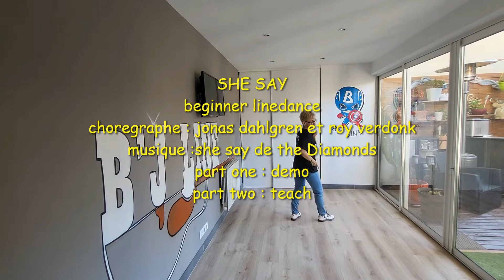SHE SAY LINEDANCE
beginner  4 murs 32 comptes tag a la fin du 2, 4 et 6ème mur
choregraphe : jonas dahlgren et roy verdonk
part one : demo
part two : teach